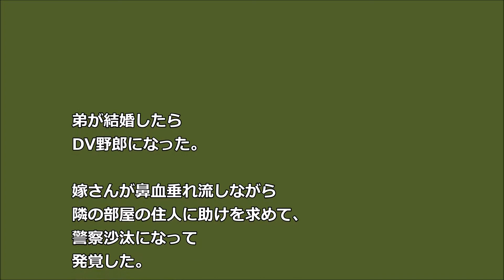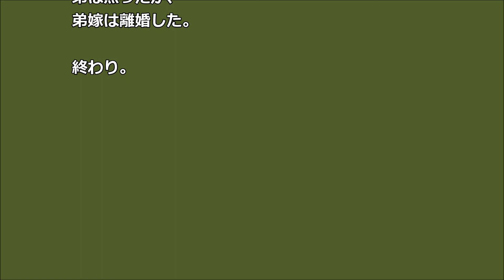【スカ】弟がDV野郎 「女は感情的だから躾」すると祖母がｗ